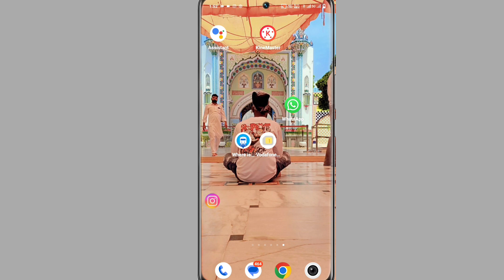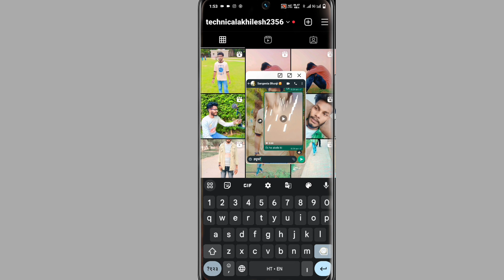Vivo X60 Floating Window Kaise Banaye ।।Vivo X90 New Window Kaise Banaye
Vivo X60 Floating Window Setting On Kaise Kare
How To Turn On Floating Window Setting On Vivo X60 Smartphone
Vivo X60 Phone Me Floating Window Enable Kaise Kare
How To Enable Floating Window Setting On Vivo X60 Smartphone
Vivo X60 Phone Me Floating Window Use Kaise Kare
How To Use Floating Window Setting On Vivo X60

My Camera

My Trypod
My Light